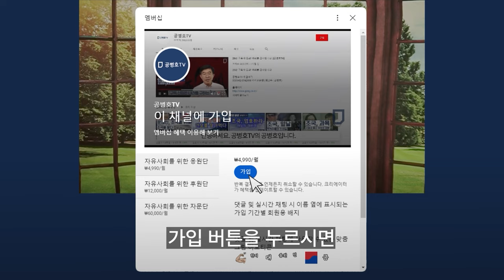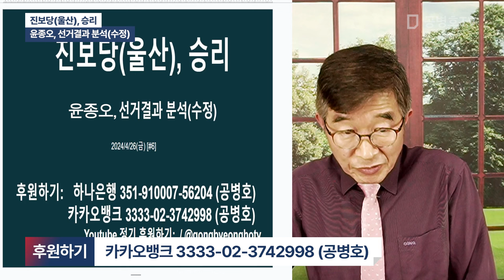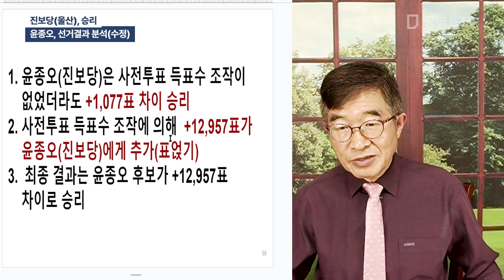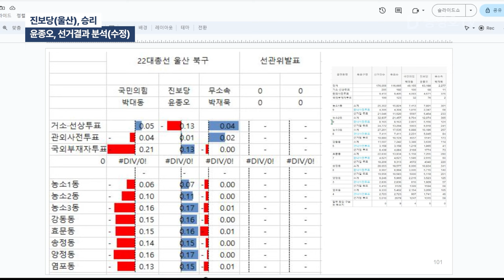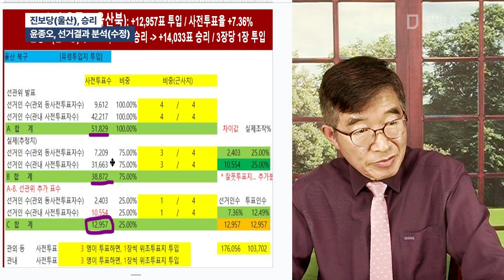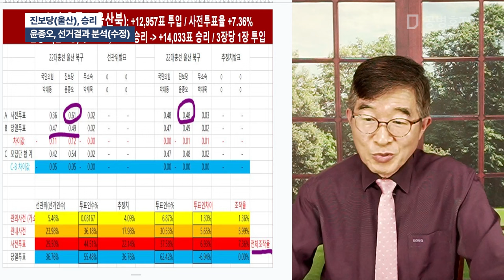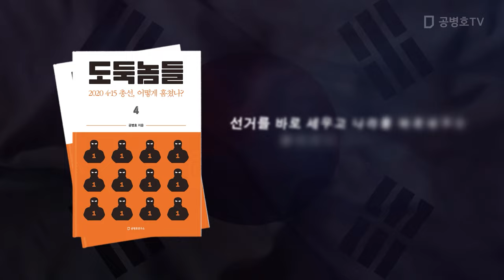진보당(울산), 승리 / 윤종오, 선거결과 분석(수정) [공병호TV]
Bitcoin : 3MTW849AkP2ftLeSK2teZHMmzLu7Z83s9U